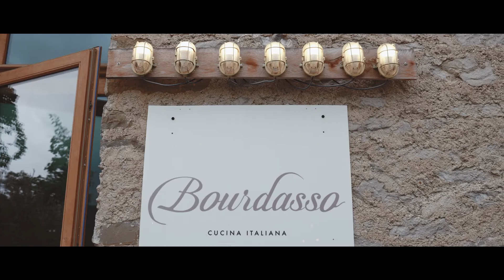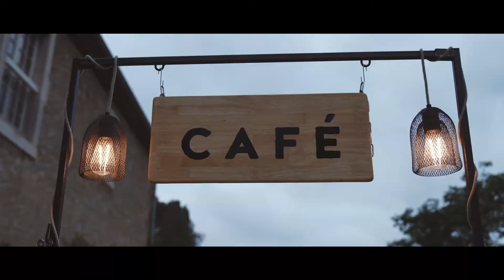Soirée de lancement du Petit Futé Aude Pays Cathare 2022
Petit retour en vidéo sur la soirée de lancement du nouveau guide PETIT FUTE AUDE PAYS CATHARE 2023 🦊.
A cette occasion, nous avions réuni les professionnels du tourisme autour d'un cocktail dînatoire dans un lieu unique: La Bourdasso à Pradelles en Val.
Merci à tous nos partenaires 100% locaux (sauf le Pata negra de La Jabugueña) pour la qualité de leurs produits et de l'accueil extraordinaire réservé à nos invités (le même que pour leurs clients😉)
👨‍🍳 La Bourdasso (ses délicieuses Mozzarella et glaces di bufala et sa gastronomie italienne)
👨‍🍳 Le Portanel (Restaurant-traiteur à Bages)
🦪 Huitres Allary Leucate (Leucate)
      L'Oulibo (olives et tapenades)
Chez Julien (@lajabuguena Jambon)
🧇 Cosy du Plo (gaufres à la liégeoise)
😋 Marions les chocolats (et ses chocolats divins)
🍹 Le Caveau Du Clos (caviste à Lezignan)
🍷 Le Champs dés Murailles (cru Boutenac)
🍷 Chateau Auzias (Cru Cabardes) @chateauauzias4696
🍷 Domaine Lalaurie (Cru Minervois)
🍷 Chateau De Lastours (Cru Corbières) @chateaudelastours4939
🍺 Brasseurs de la Cité - bières Ciutat (Les brasseurs de la Cité) @lesbrasseursdelacite-biere290
🍹 La Maison Antech
🍹 Kina Karo (le fameux apéritif)
🍹 @les_cremes_religieuses (Coopérative CAVALE-Limoux)
 🎵    LePerco (pour ses cafés ☕️et la zic 🎵🕺)
🎥 @prodandpicsstudio2728  (pour cette vidéo)🎥